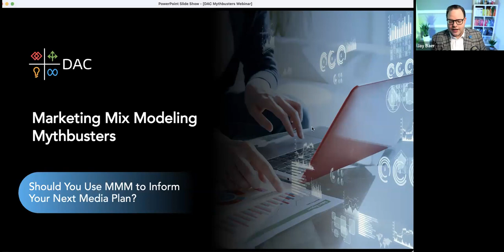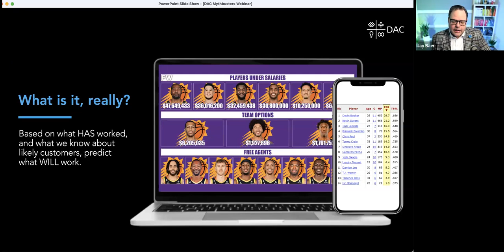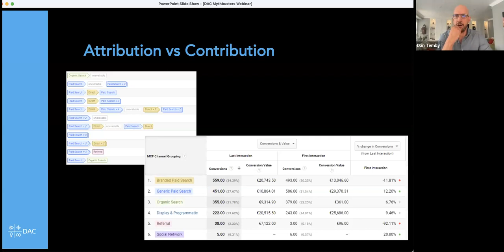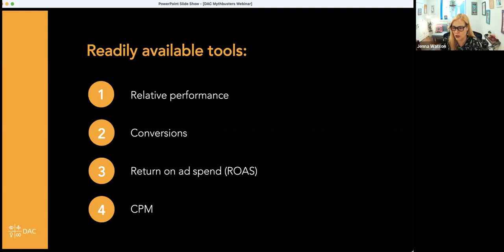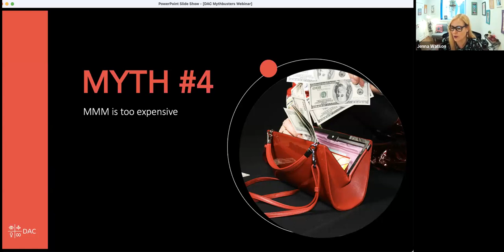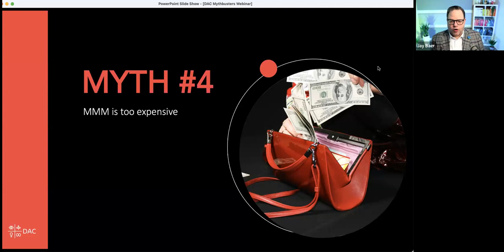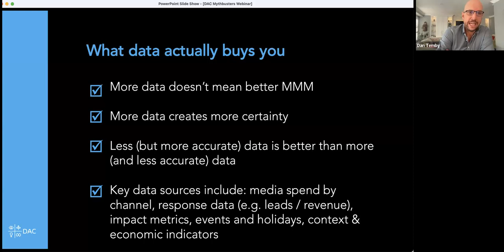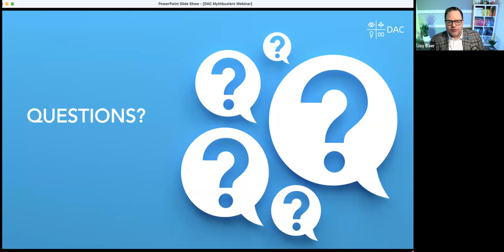Webinar: Marketing mix modeling mythbusters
Armed with more AI than ever, smart organizations seek to optimize their marketing efforts, media spend, and channel selection. In this webinar, you'll learn what MMM is and how it’s different from attribution modeling, three ways to use it effectively, with real-life examples, and whether MMM is right for your organization.